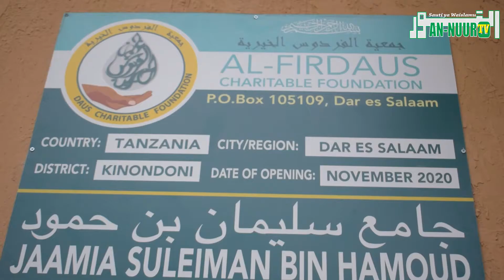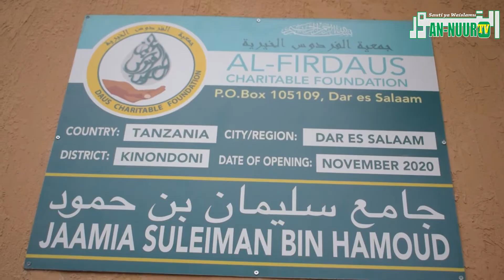MUFT WA TANZANIA SHEKH ABUBAKAR BIN ZUBER:AZINDUA MSIKITI WA MIAKA 50 ILIYOPITA